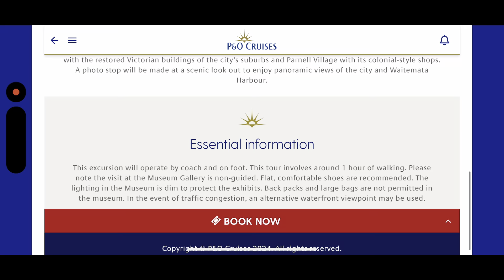P&O World Cruise 2024-Auckland City Sights & Maori Performance Excursion Review And More!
In this episode see what we think of the P&O excursion we booked and how we spend the rest of our day in Auckland, New Zealand.